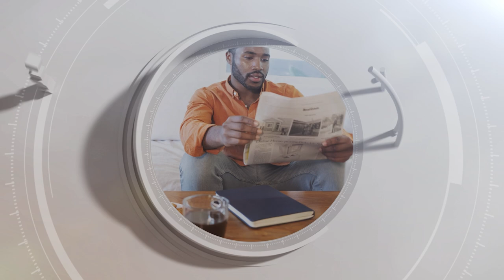Minut'MED | Média en ligne : le paysage